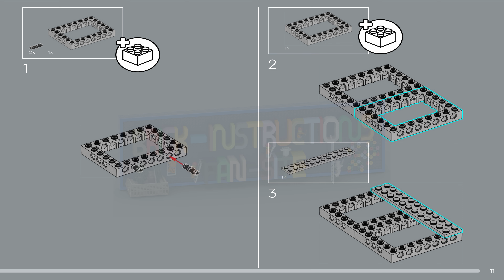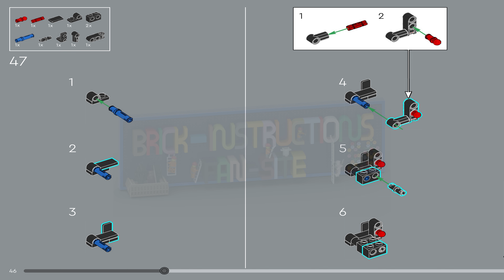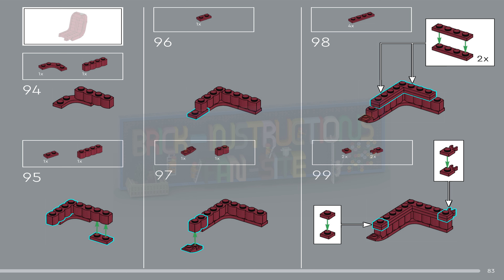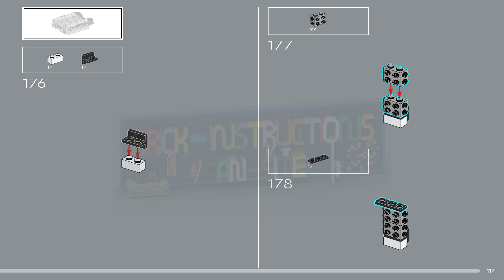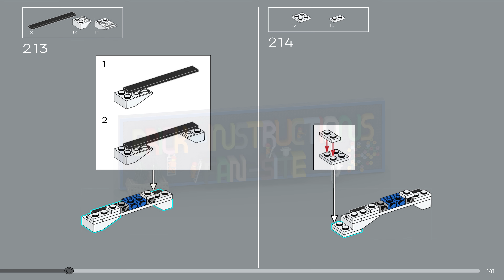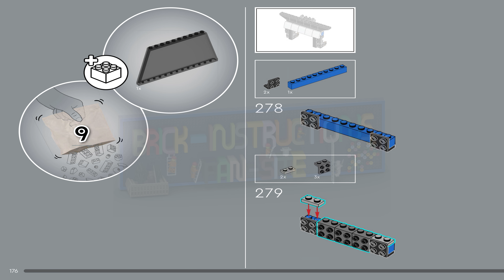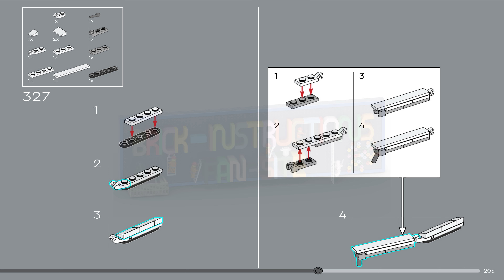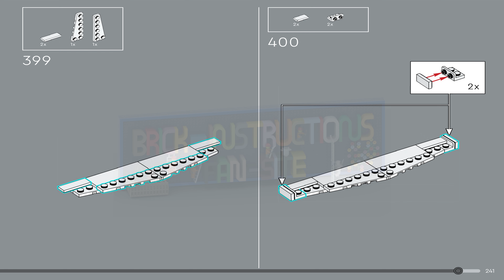LEGO instructions - Icons - 10337 - Lamborghini Countach 5000 Quattrovalvole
How to build the 2024 Lego Set 10337 - Lamborghini Countach 5000 Quattrovalvole

Delve into the realm of automotive excellence with the LEGO® Icons Lamborghini Countach 5000 Quattrovalvole (10337) vehicle building set for adults. Gift your favorite car enthusiast or embark on a captivating journey of craftsmanship as you recreate the legendary super sports car, celebrated globally for its breathtaking design and exceptional performance.

This LEGO car model comes with an array of authentic features, including a detailed cockpit, working steering, opening scissor doors, trunk and rear hood, plus a detailed V12 engine. Deep-dish rims, large taillights and a sleek rear spoiler add to the authenticity, resulting in a captivating display piece for any home or workplace.

Discover a space for relaxation with the inspiring range of LEGO building sets designed specifically for adults (sold separately). The LEGO Builder app features a digital version of the building instructions included with this collectible car construction kit.

Lamborghini Countach 5000 Quattrovalvole replica – This LEGO® Icons model car building project is designed for adult fans of iconic vehicles

What’s in the box? – This collectible vehicle building set includes everything you need to craft a detailed in-scale replica of the Lamborghini Countach 5000 Quattrovalvole

Features and functions – This LEGO® car model has a detailed cockpit with working steering, opening scissor doors, trunk and rear hood, a detailed V12 engine, deep-dish rims and a large rear spoiler

Vintage car decor – Embark on an immersive journey of craftsmanship as you create a display for any home or workplace

Model car gift for adults – Give the LEGO® Icons Lamborghini Countach 5000 Quattrovalvole construction set as a holiday or birthday gift for model car enthusiasts

Includes digital building instructions – The LEGO® Builder app features a digital version of the building instructions included with this collectible car construction set

Mindful LEGO® Icons projects for adults – Discover a space for relaxation with the inspiring range of LEGO building sets (sold separately) designed specifically for adults

Dimensions – The white Lamborghini Countach 5000 Quattrovalvole model car in this 1,506-piece LEGO® set measures over 3.5 in. (9 cm) high, 13 in. (34 cm) long and 6.5 in. (16 cm) wide